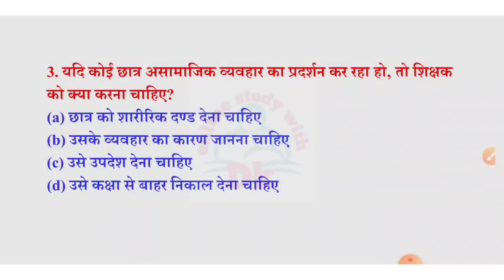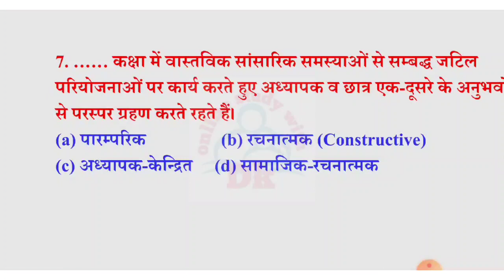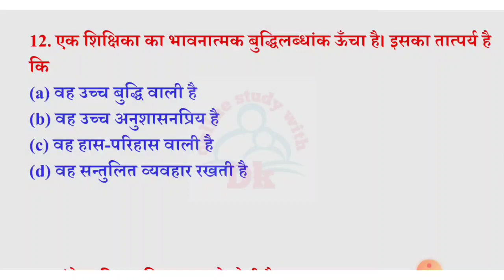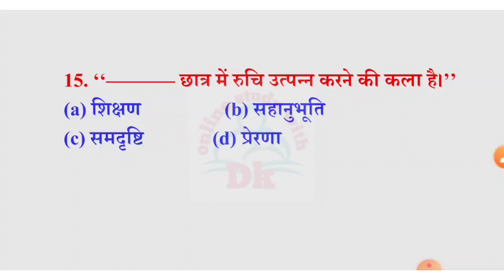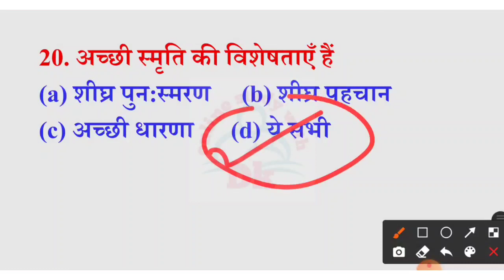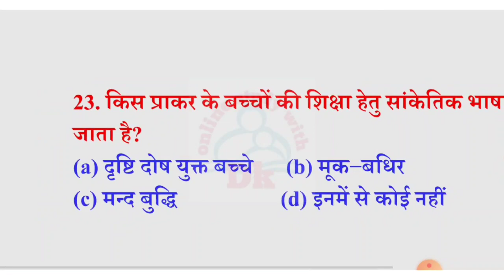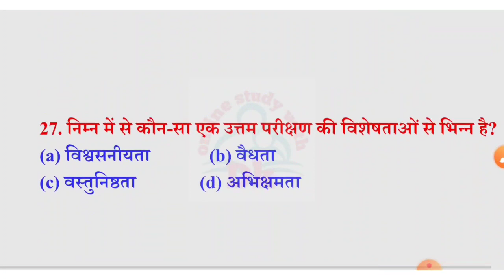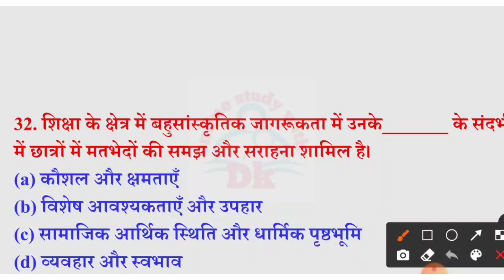बाल विकास एवं शिक्षाशास्त्र (CDP) के 30 प्रश्न | Child Devloped & Pedagogy imp questions | Part - 2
Hello FRIENDS

बाल विकास एवं शिक्षाशास्त्र के 30 अति महत्वपूर्ण प्रश्न ( CDP )most imp questions. || Online study with Dk

6. CTET EXAM मे हिंदी भाषा एवं शिक्षाशास्त्र के विगत 6 वर्षों में पूछे गए प्रश्नों की सीरीज

10. बाल विकास एवं शिक्षा शास्त्र के SAMVIDHA, CTET & Any TET के सिलेबस के आधार पर प्रश्न

 keep supporting
keep smiling

Everywhere.